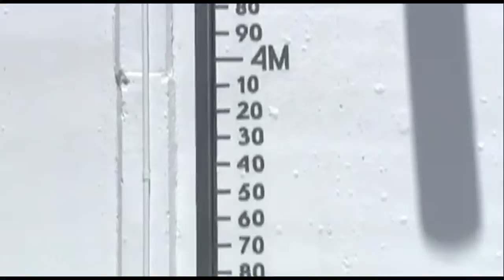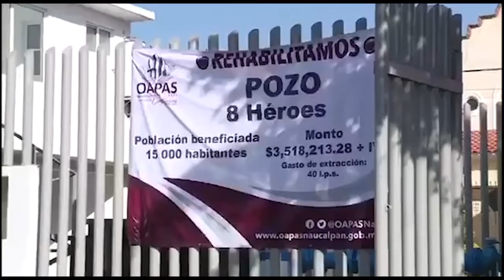Rehabilitan dos pozos de agua en Naucalpan para garantizar suministro durante contingencia sanitaria